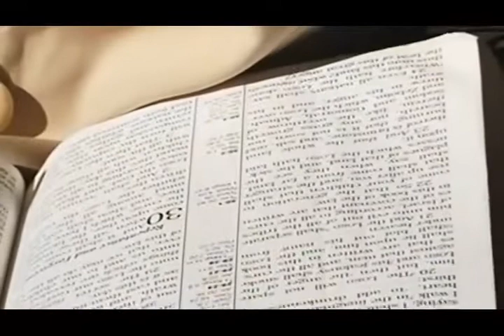The Lord My Security - Pas. W.F. Kumuyi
Time:

USA: 6.00pm - 7pm
Access Code: 344823#

Germany 12am-1am
Access code:344823#

Malawi: 12am-1am
Access Code: 344823#

South Africa: 12am-1am
Access code:344823#

From any country:
1)Enter your name.
2)Type the dial-in number in the blue box or click or tap the dial-in number on the keypad.
Participant Code:344823#
3)Click Call and agree to allow access to your microphone.
4)When prompted, enter the access code followed by pound (#) to be connected to the conference.

1. Via the web or Zoom app
2. Via Phone:
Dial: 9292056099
Enter Meeting ID: 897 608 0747#
Press #